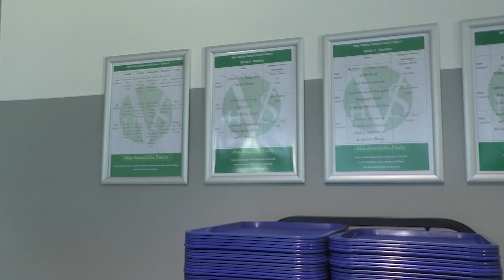8L NEWS 2023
Students in 8L have spent English lessons this term preparing a LIVE TV news programme. The project involved everybody in 8L as journalists, camera operators, video operators and more. It was aimed at helping students to develop their Work Ready Skills: Creativity, Persuasive Communication, Teamwork, Time Management, Adaptability and Digital Skills.